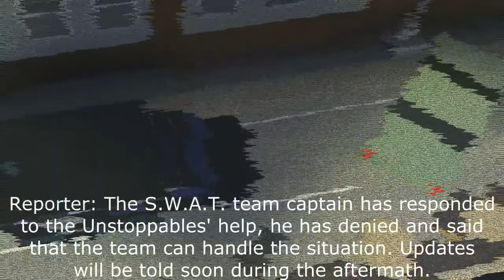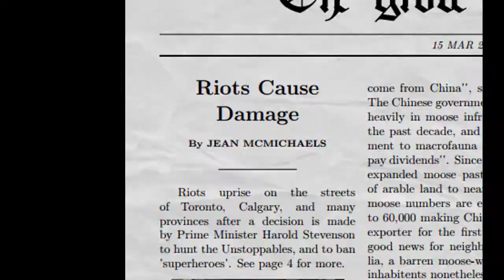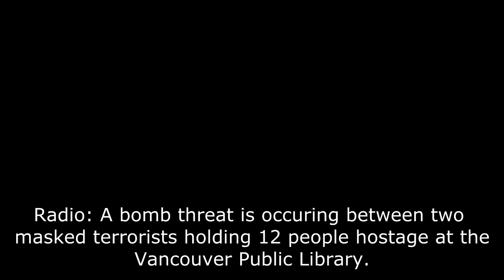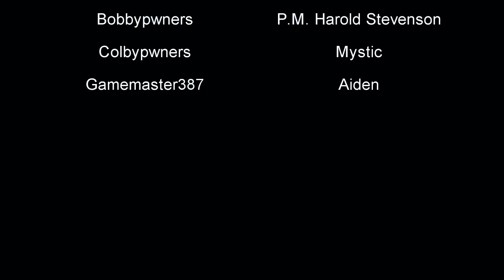ROBLOX: The Unstoppables 2: Regime Divided [2017] Full Film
The sequel to the first, it has many action scenes aswell as improvements from the first!